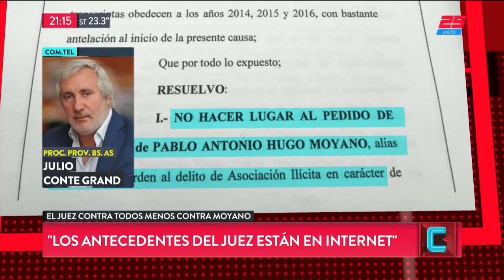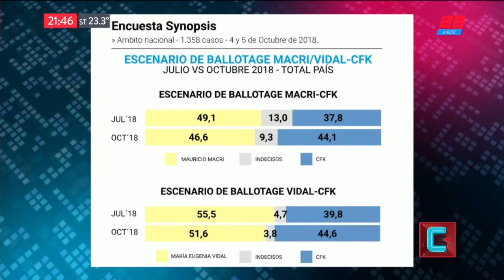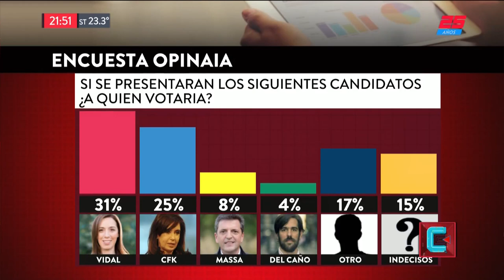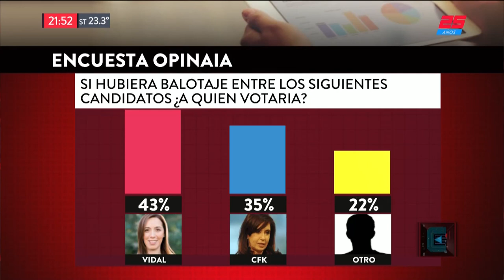Los Moyano: una mamushka de causas | TN CENTRAL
Programa de "TN Central" emitido el Martes 16 de Octubre de 2018.